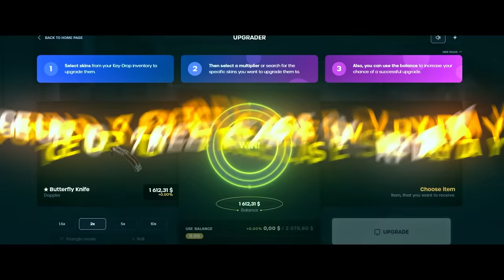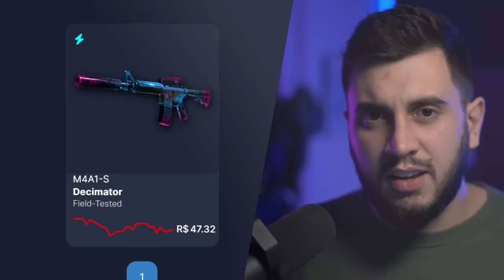MUITO BOM... INVENTÁRIO DE R$1.000 COM FACA NO CS2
Inventario de 1000 reais no CS2 com skins baratas e faca barata.